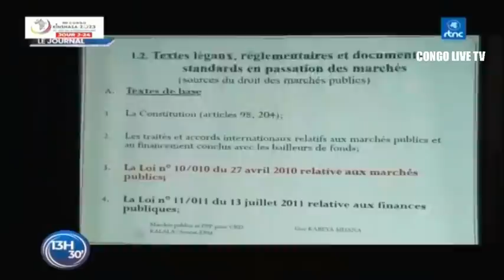🔴RDC : SUIVEZ LE GRAND JOURNAL DE CE MARDI LE 04.07.2023 RTNC EDITION 13H30